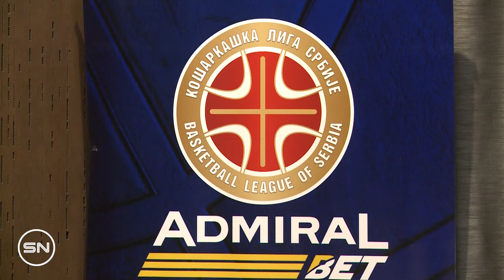Press pred start Košarkaške Super lige Srbije Sezona 2023/24 🏆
Press pred start Super lige Srbije 🏆

Utakmicama FMP – Vojvodina i Borac – Spartak, koje su na programu u petak i subotu,  počinje Košarkaška Superliga Srbije 2023/24. Za titulu šampiona države boriće se sedam timova, a osim pomenutih ekipa, koje će se kroz razigravanje kvalifikovati za jedno preostalo mesto u plej-ofu, takmičiće se još Crvena zvezda, Partizan i Mega.
Prema sistemu takmičenja, a na osnovu plasmana u ABA ligi, Crvena zvezda u polufinalu plej-ofa čeka pobednika razigravanja, dok drugi polufinalni par čine Partizan i Mega. Sve utakmice u razigravanju i plej-ofu igraju se na dve dobijene utakmice. Video credits: Sportnetworks NS